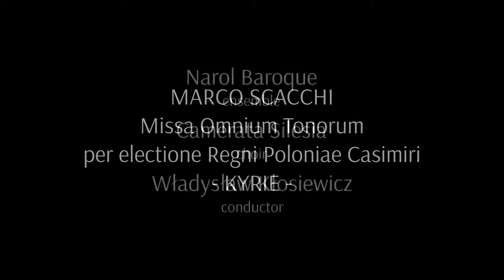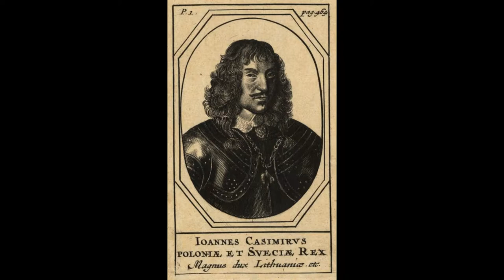Marco Scacchi / Missa Omnium Tonorum / Kyrie / Władysław Kłosiewicz / Narol Baroque/Camerata Silesia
Marco Scacchi - Missa Omnium Tonorum per electione Regni Poloniae Casimiri 1648 / Kyrie

Narol Baroque
Camerata Silesia
Władysław Kłosiewicz - conductor

Live recording at Carmelite Church, Warsaw, Poland, 25 June 2006